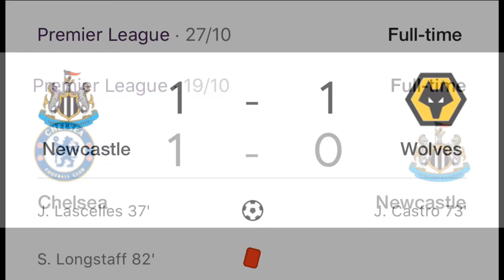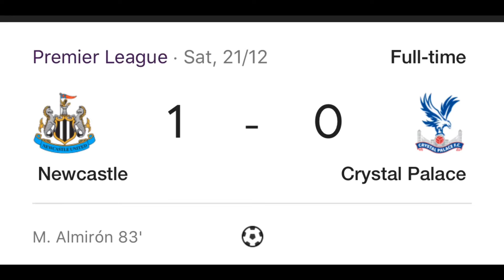Newcastle United 19/20 season part 1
This is a video of Newcastle United’s Premier League season from the start of the campaign up until 1st of January.